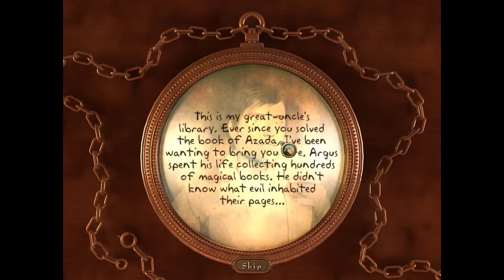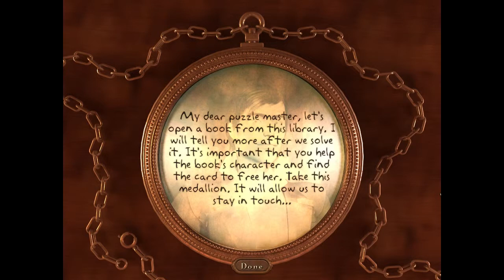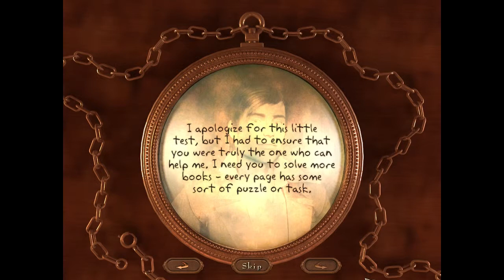LET'S PLAY - Azada: Ancient Magic Episode 1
| Social Media |
Skype: the-apocalypse-radio-2014